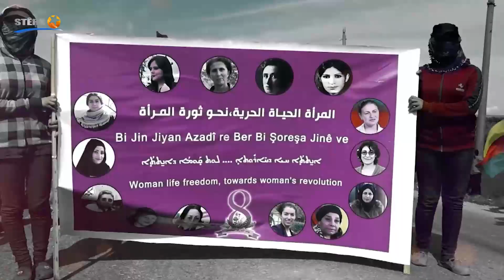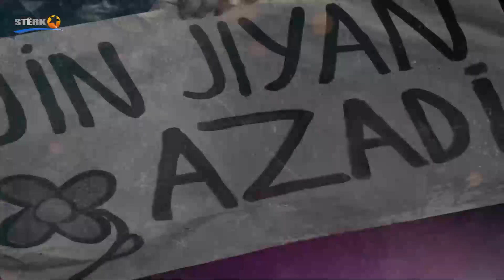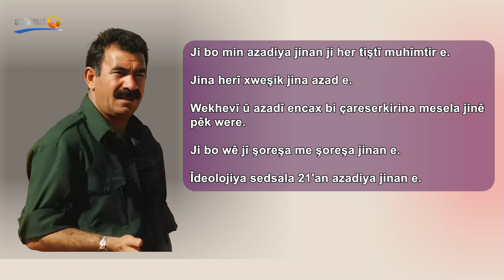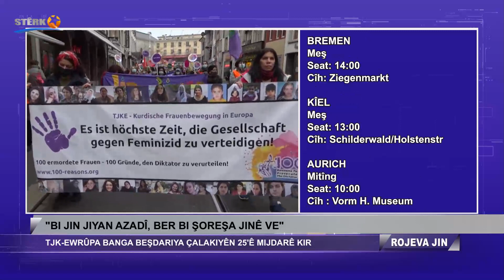Rojeva Jin - 22.11.2023